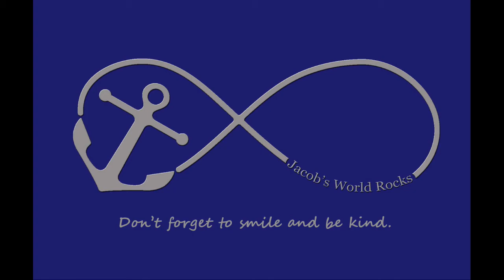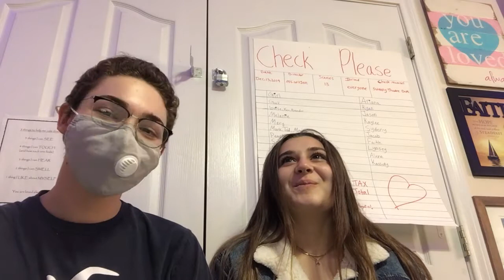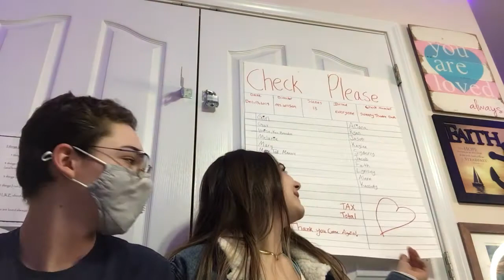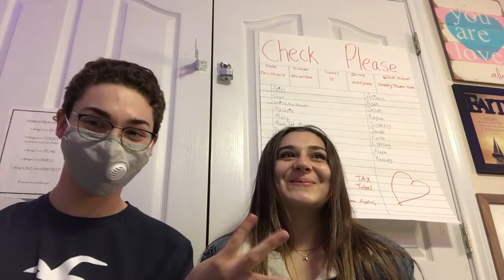10 Questions with Jacob Ep 2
Hi everyone!!! Hope your having a good day! My bestie and I decided to collaborate again and do the 10 questions with Jacob hope your enjoy!!!